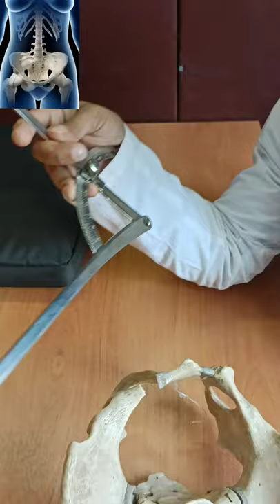Pelvimetry..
Pelvimetry is the measurement of the female pelvis. It can theoretically identify cephalo-pelvic disproportion, which is when the capacity of the pelvis is inadequate to allow the fetus to negotiate the birth canal.